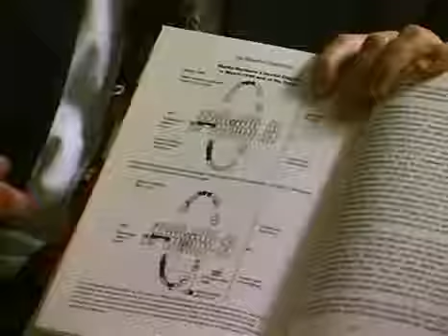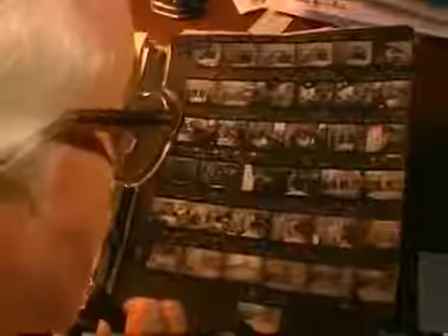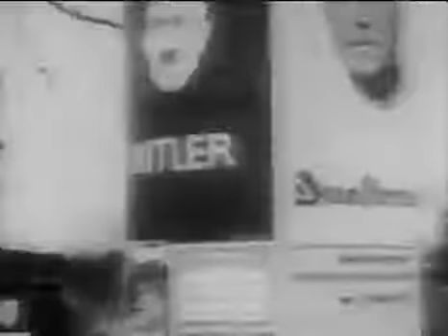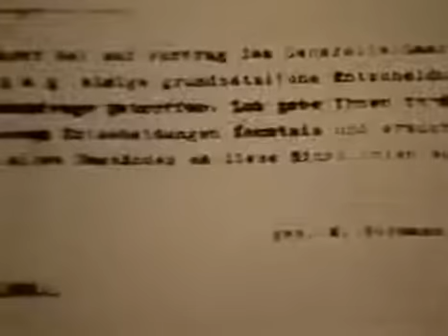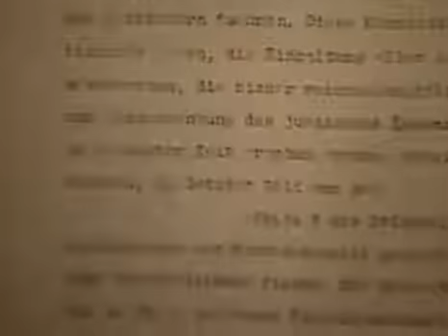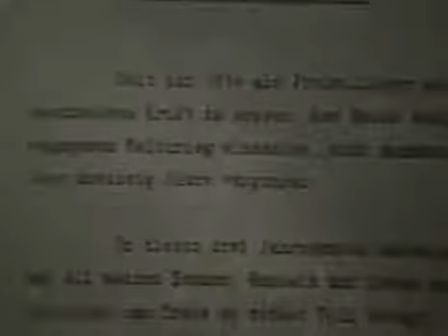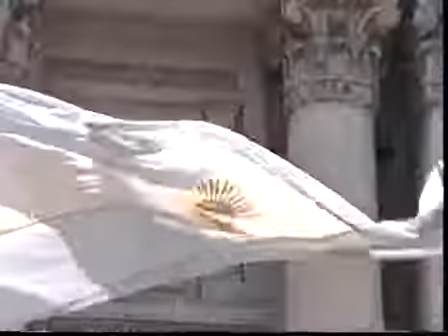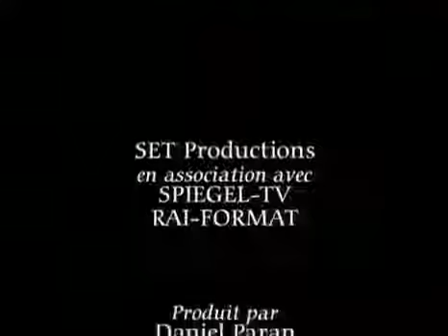Documental. Bormann. La sombra del Fuhrer